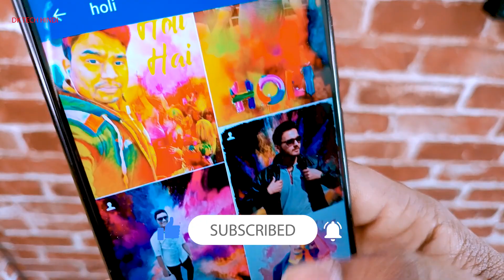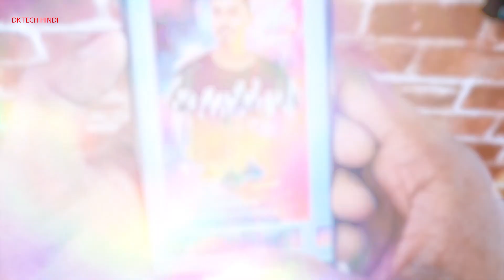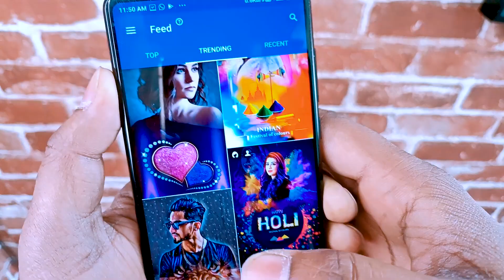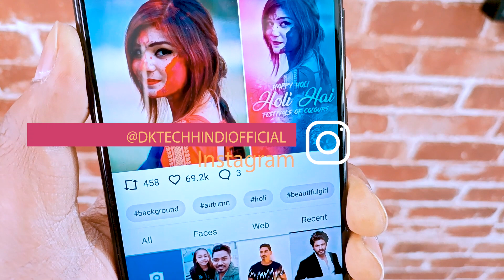Happy Holi Photo Editing in One Click 2021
Happy Holi Photo Editing in One Click 2021| Holi Photo Edit 2021 | DK Tech Hindi